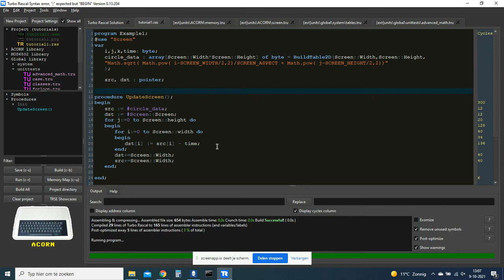Acorn Atom port TRSE